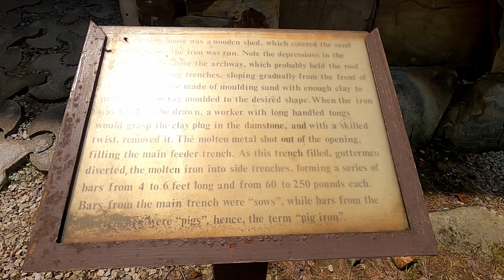Traveling Kentucky: Fitchburg Furnace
Hey y'all, in this episode of Traveling Kentucky, I'm taking you on a trip to Fitchburg Furnace.

This Iron Mill is the largest in Kentucky and the world! Enjoy the scenic ride into the KY mountains.

I ride: Harley Sportster 1200T Superlow

Check me out on Instagram as well: Marvelous.Maverick.Moto